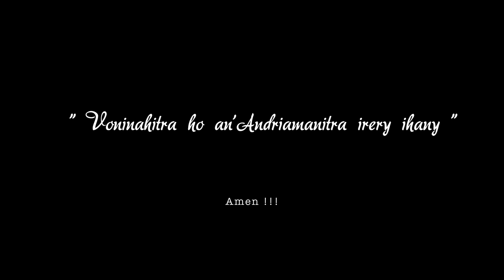Hiara hivavaka isika - RIJA RASOLONDRAIBE | Cover Kathieu03 | 4K | Madagascar 2018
Cover gasy By Kathieu03 during his own wedding
Beautiful Malagasy Music of Rija Rasolondraibe !!!
Mariage Malagasy
Antananarivo Madagascar

The love between Mathieu and Karinah is apparent even when they look at each other through a simple, quick glance
Congratulations Mathieu & Karinah !!!

Audio & Video Produced by Vitagasy Project
Engineered, Mixed & Mastered by Mathieu Rakotoarison
Directed by Mathieu Rakotoarison
Filmed by Ritchel Manantsoa, Edlight Randria .
Edited & Colored by Mathieu Rakotoarison
Recorded at Vitagasy Studio
Filmed in Madagascar, FJKM Ankadifotsy, Antananarivo 101
in colaboration with M. Rakotoarison Film